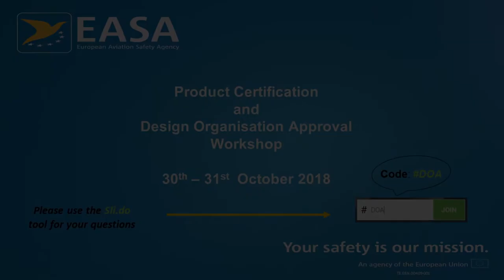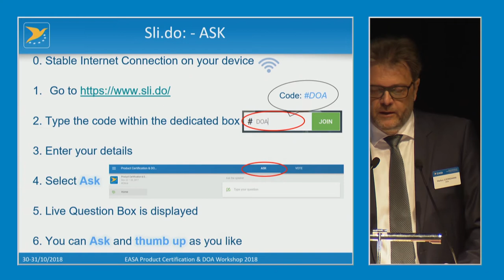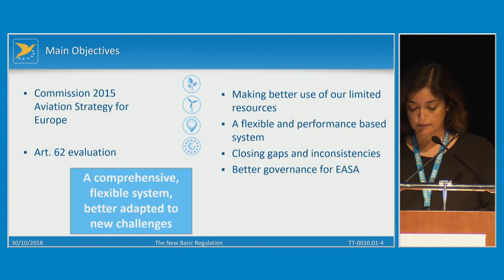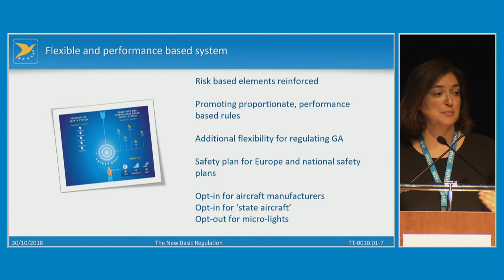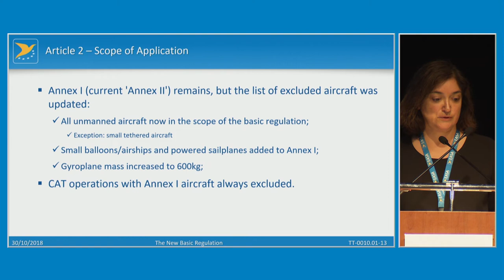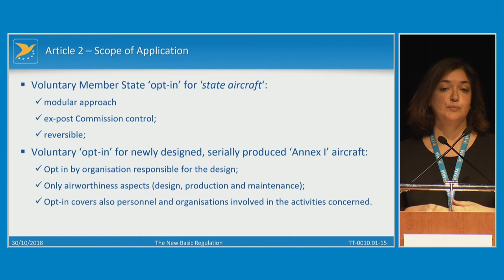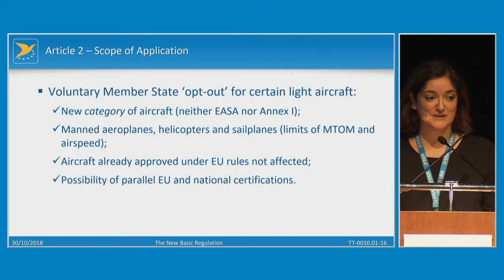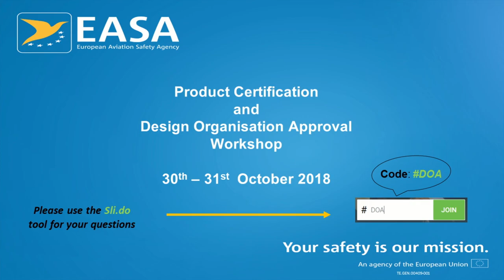Opening Product Certification & Design Organisation Approval Workshop 2018 & New basic Regulation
Product Certification & Design Organisation Approval Workshop 2018 & New basic Regulation updates